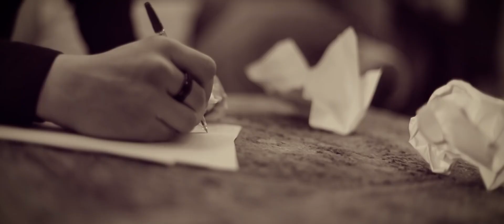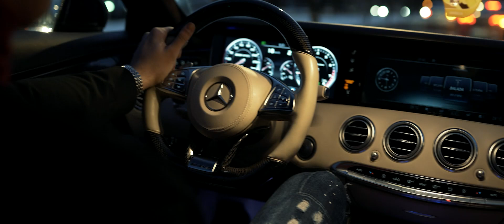Shaban Regele din Banat - Floarea mea de primavara